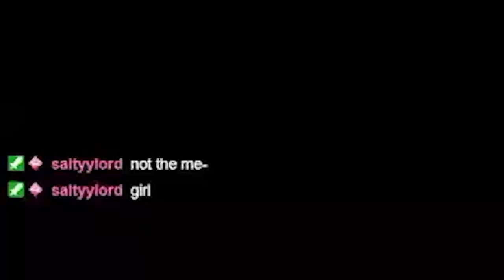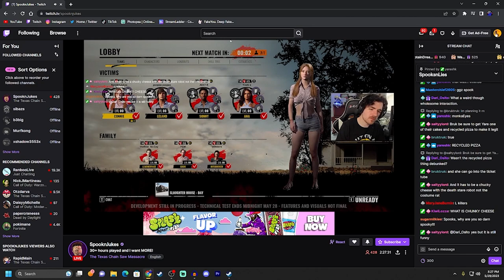spooknjukes T-bags Me In The Texas Chainsaw Massacre Game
Sub To ​⁠@spooknjukes9886!!!

Live on YouTube and Twitch:
6 PM to Late On The Weekdays
8 Pm to Late On Weekends